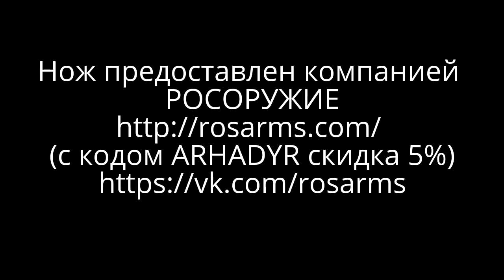Заруба 2017. Нож ФУЛТАНГ 04 Росоружие. Кухонный тест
Нож предоставлен компанией РОСОРУЖИЕ